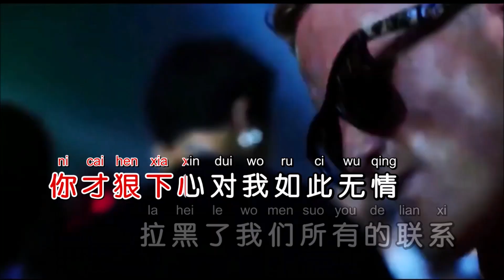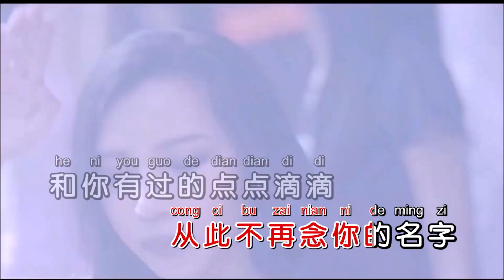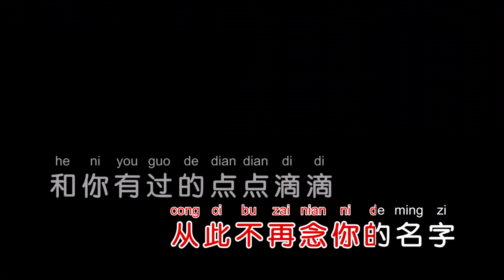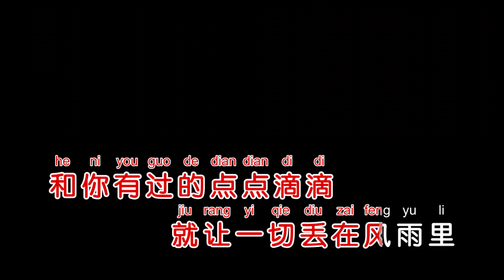大潞 《不再打扰》DJ默涵版 KTV 导唱字幕 （备有伴奏视频）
《不再打扰》

演唱：大潞
词曲：郭力
混编：DJ默涵
合成：海歌

一开始以为你是我唯一
所以我把一切都给了你
没想到你把爱情当作游戏
一句不爱就把我抛弃
告诉我到底我错在哪里
难道是上辈子我欠你的
你才狠下心对我如此无情
拉黑了我们所有的联系
放心吧我不再打扰你
从此退出你的世界里
哪怕我有多么的想你
也不会再卑微去见你
从此不再念你的名字
和你有过的点点滴滴
就让一切丢在风雨里